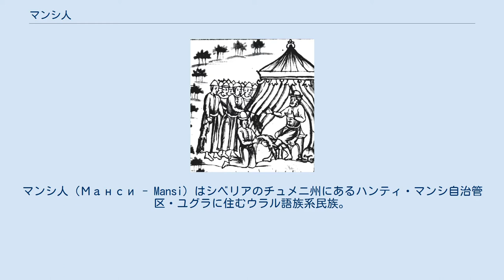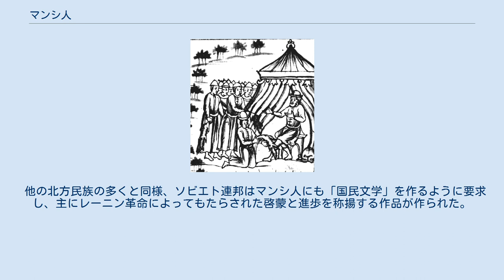マンシ人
マンシ人（Манси - Mansi）はシベリアのチュメニ州にあるハンティ・マンシ自治管区・ユグラに住むウラル語族系民族。
旧称ウォグル族（Вогулы - Voguly）。
ロシア人の居住地にも混在しており、人口は全体で約12500人。
人種はコーカソイドとモンゴロイドが混じり合ったウラル人種に属し、ハプログループNが高頻度～中頻度で見られる。
 マンシ語は、ハンティ語とともにオビ・ウゴル諸語に分類され、ハンガリー語とも類縁関係にある。
マンシ語の話者数は940人（2010年）。
ハンティ人とマンシ人は元来同じ民族であったが、鉄器時代以降紀元1世紀頃に分かれたとされ、近い関係にある。
東方に多く住むハンティ人とともに「オビ・ウゴル」と総称された。
 2010年の国勢調査によると、12,269人のマンシ人がロシア国内に居住している。
 イェルマークに貢物を運ぶヴォグル族 マンシ人の祖先はハンティ人の祖先と同祖であり、ウラル山脈の西側に居住していた。
ペルミ近郊でマンシ人の遺跡が発掘されている。
 そして、紀元前10世紀以降に西シベリア平原に移住し、その土地の民と同化していったと言われる。
一方、他の文献によると、紀元500年頃に、南にあるウラル・ステップから現在の位置にやってきたとされる。
鉄器時代以降の紀元1世紀頃に分かれたとされる。
 古くは騎馬文化を持っていたようであるが、シベリアの環境への適応から、狩猟・漁猟・トナカイ飼育の生活を導入するようになった。
10世紀頃にはロシア人との接触をはじめ、11世紀までには定期的な交易を行っていた。
モンゴル帝国の拡大にともない服属し、西シベリア汗国に含まれた。
その後、ロシア帝国のイェルマークによるシベリア征服によって、西シベリア平原がロシア帝国による支配を受けた。
 遅くとも16世紀にはロシアとの接触をしていた。
ロシア及びソビエト連邦政府との接触が多かったため、マンシ人は東方のハンティ人に較べると、ロシア人との同化が全般的により進んでいる。
 1960年代、ハンティ・マンシ自治管区・ユグラで石油開発が始まると、第二次世界大戦以降ではソビエト連邦史上最大規模の内地強制移住が行われた。
この結果、マンシ人・ハンティ人の少数民族化が進み、今日では自治管区の人口に彼らが占める割合はわずか1%強と言われる。
 他の北方民族の多くと同様、ソビエト連邦はマンシ人にも「国民文学」を作るように要求し、主にレーニン革命によってもたらされた啓蒙と進歩を称揚する作品が作られた。
この分野における最も著名な作家として、ユーヴァン・シェスタロフがいるが、ソヴィエト連邦崩壊後には、彼はシャーマニズムに転向し、マンシ人はシュメールの末裔であると主張するようになった。